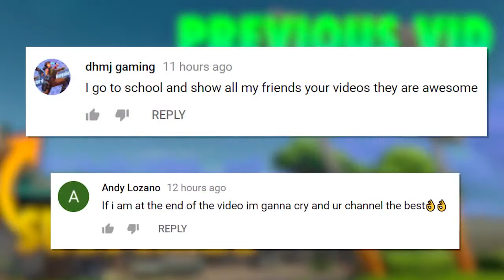INSTANT 100 SHIELD HACK!!! | Fortnite Funny and Best Moments #114 (Fortnite Battle Royale)